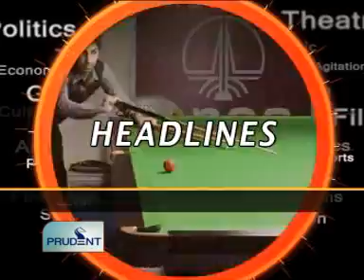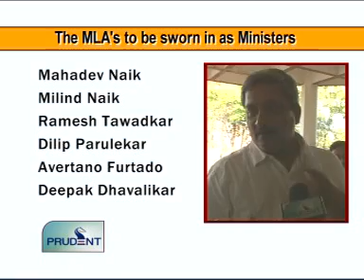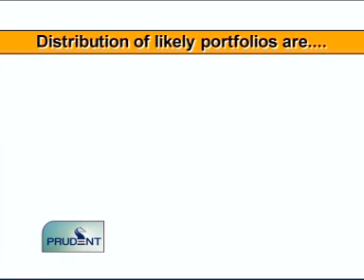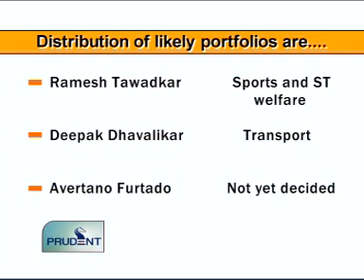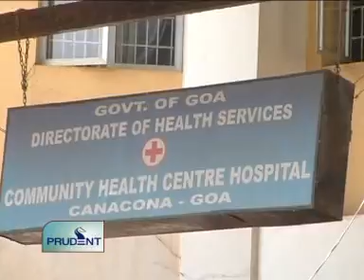Goa News Prudent Media April 8 2012 seg 1